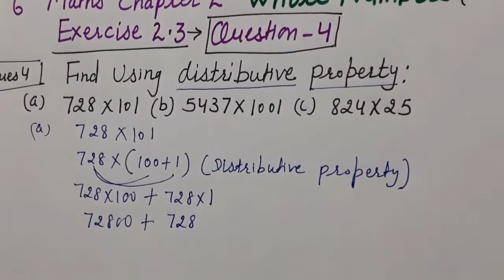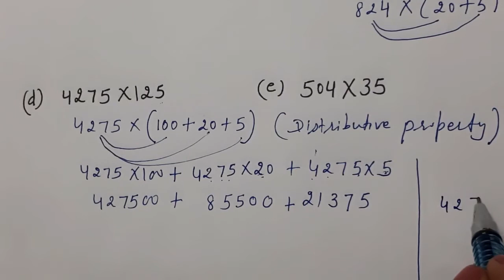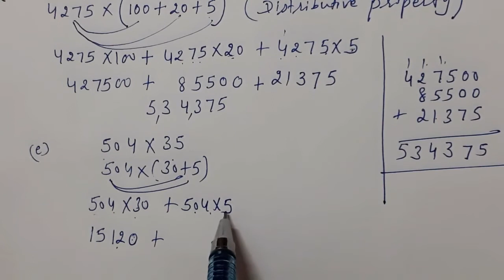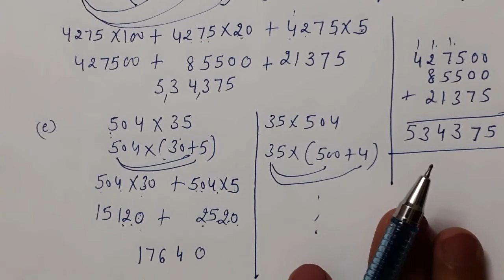Q.4Ex.2.3|WHOLE NUMBERS |Maths Class 6th|NCERT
Watch this video to solve question no 4 of ex.2.3 Chapter 2 Whole numbers  Maths class 6th  NCERT
You can learn to find  product using  Distributive property

Mathematics Class VI     Chapter 2  Whole Numbers Ex.2.3  Question 4 product using
Distributive property  Raised to power by suman Sindhwani